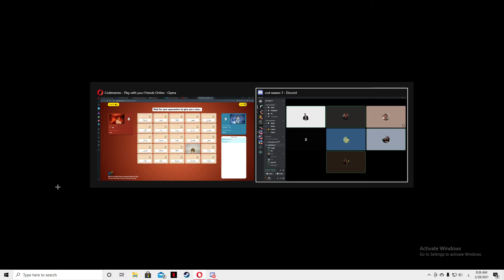Desktop | Shot with GeForce